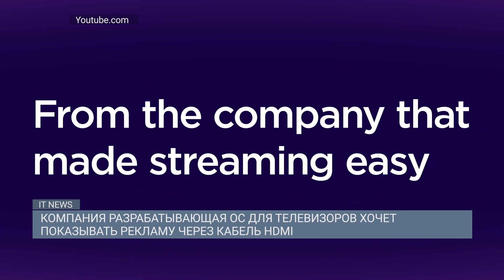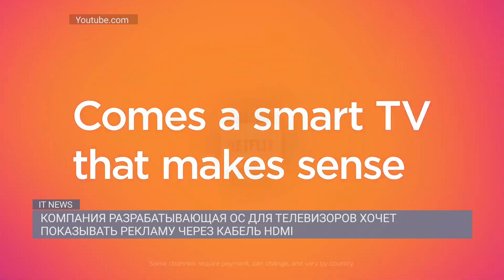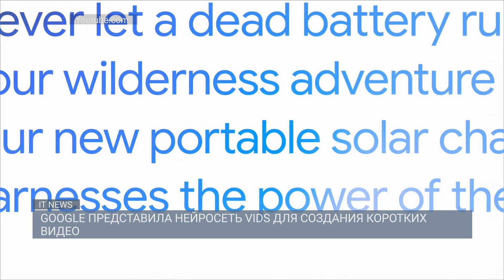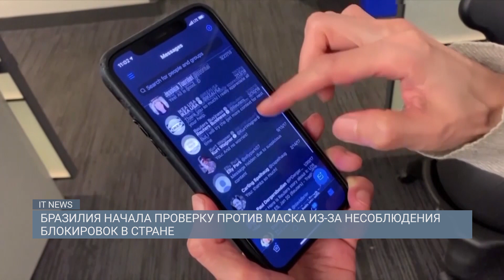КОМПАНИЯ РАЗРАБАТЫВАЮЩАЯ ОС ДЛЯ ТЕЛЕВИЗОРОВ ХОЧЕТ ПОКАЗЫВАТЬ РЕКЛАМУ ЧЕРЕЗ КАБЕЛЬ HDMI / IT NEWS